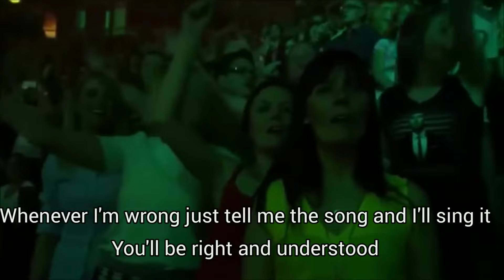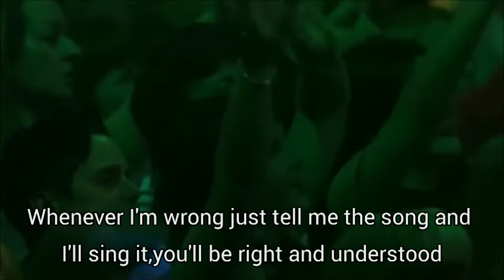Gary Barlow - Back For Good LIVE (lyrics)